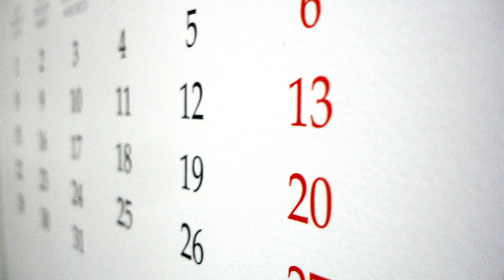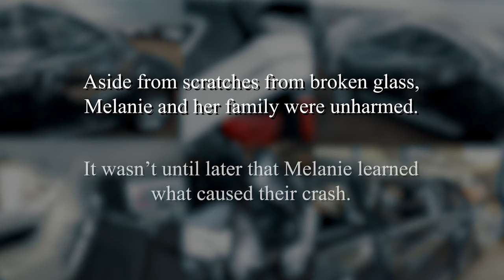Melanie Johnson's Story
When you get behind the wheel, putting away your phone should be just as automatic as putting on your seat belt. If your attention is anywhere other than on the road, you’re a danger to yourself and others. Always drive distraction-free.